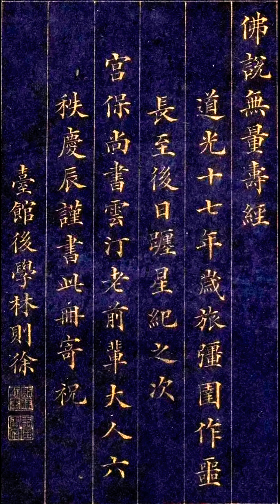林则徐 无量寿经